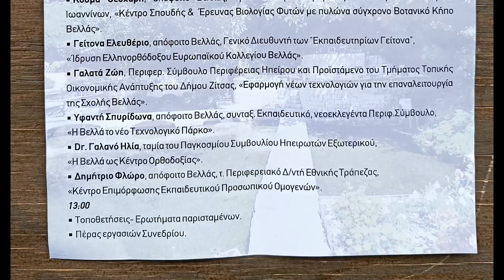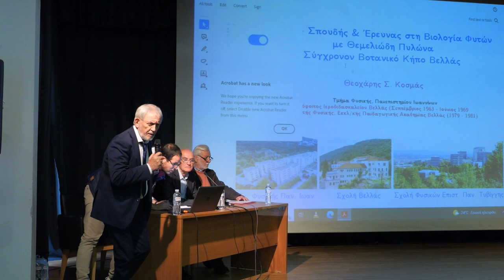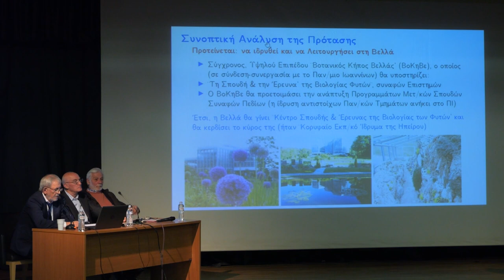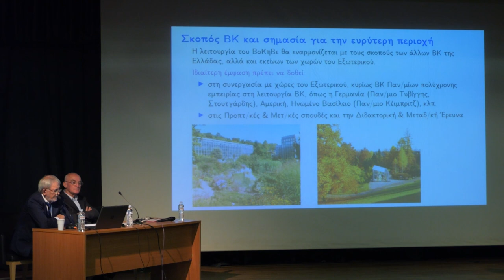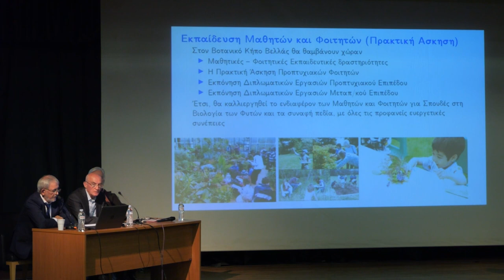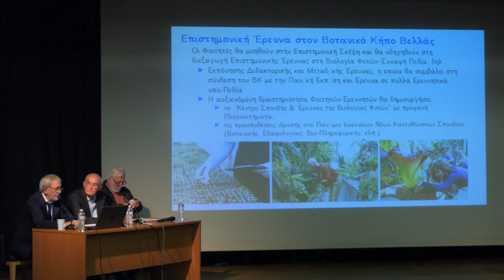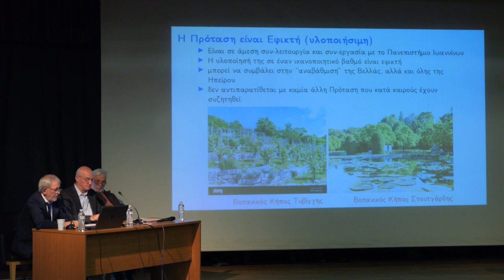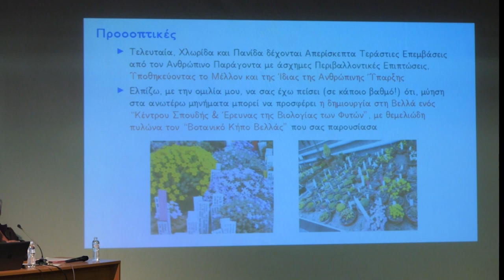Συνέδριο για το μέλλον της Βελλάς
Η Ένωση Αποφοίτων Ιεροδιδασκαλείου Βελλάς Ιωαννίνων και ο Πανελλήνιος Σύνδεσμος Αποφοίτων Ιεροδιδασκαλείου Βελλάς διοργανώνουν συνέδριο σχετικό με το μέλλον της Βελλάς  στην αίθουσα Πολιτιστικός Πολυχώρος «Δημήτρης Χατζής» (παλαιά Σφαγεία).
Στο Συνέδριο θα ανακοινωθούν οι προτάσεις όλων όσοι εκδήλωσαν ενδιαφέρον μέχρι τώρα.

Κάμερα: Χάρης Καλαμπόκης